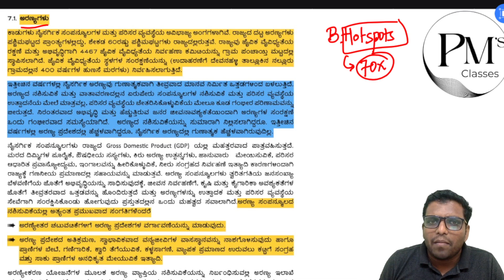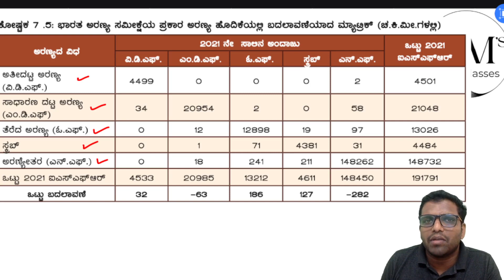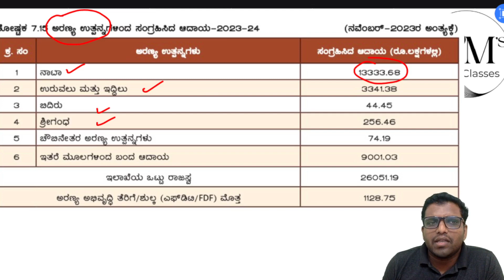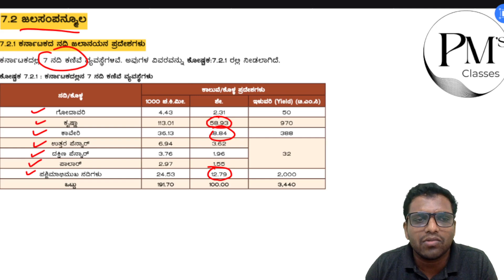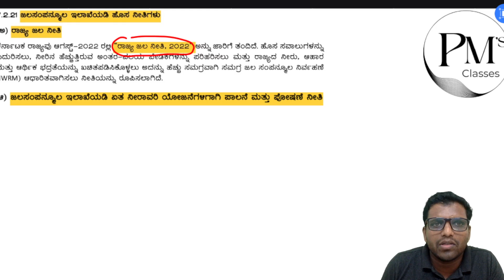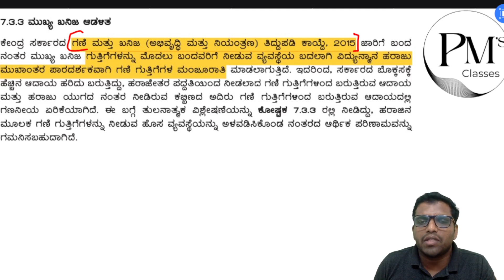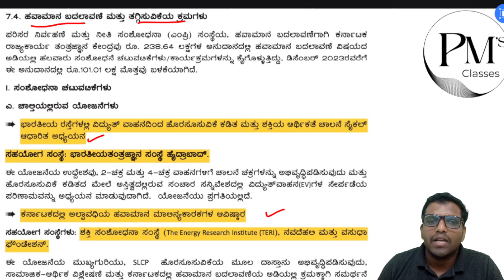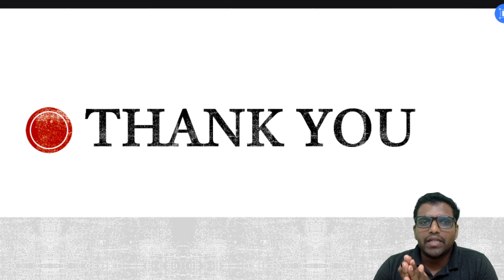[Chapter 7] ಕರ್ನಾಟಕ ಆರ್ಥಿಕ ಸಮೀಕ್ಷೆ | Karnataka Economic Survey| ನೈಸರ್ಗಿಕ ಸಂಪನ್ಮೂಲಗಳ ನಿರ್ವಹಣೆ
Karnataka economic survey 2023-24 | Economic survey 2023-24 |
Karnataka survey

In this Video Karnataka Economic Survey, 2023-24 - "Chapter 7 - ನೈಸರ್ಗಿಕ ಸಂಪನ್ಮೂಲಗಳ ನಿರ್ವಹಣೆ has been discussed. It will be helpful for KPSC GP, KPSC Group "C" and other competitive Exams.

Especially for KAS Aspirants

ನಮ್ಮ ಚಾನೆಲ್ ನಲ್ಲಿ ಇರುವ ಕೆಲವು ಮುಖ್ಯ ಸಿರೀಸ್ ಗಳು. ಒಮ್ಮೆ ನೋಡಿ ಅಭಿಪ್ರಾಯ ತಿಳಿಸಿ